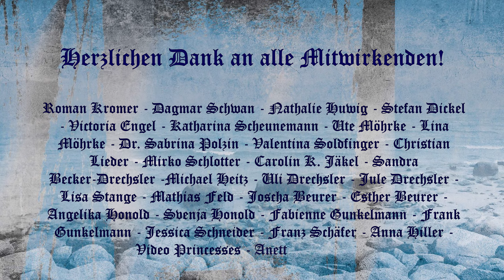Ann McQuarry - Tales of Nebelheym (Official Video)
Lyrics:

Ann McQuarry

't was a rainy day in autumn and the crew was freezing cold
when McQuarry opened up her cabin and – so it was told -
she gave a glass of rum to every single boy and man on deck
and the crew was shouting out: „McQuarry always got our back!“

Then old Garrish, a quite bitter man he came around a lot
he was sailing for some fifty years, to every coast he got
He pulled a bottle out 'f his pocket and the crowd began to cheer
„Is there anyone to challenge me? Anyone out here?“

Then a lightning struck the sky and McQuarry showed up right behind him
everyone was quite impressed and suddenly it started raining
captain Ann McQuarry that's her name and that's her thing
first she took a little zip and then she drank the wohle damned thing

Who's the captain? Ann McQuarry
Who's the captain? Hands up high
For her we're ready to die

We were anchoring the dark side of the Barvak-Harver bay
I was sitting in a tavern – just to get myself a drink
when a huge and bald and ugly guy was looking for a fight
but I wasn't by myself – I had McQuarry by my side

She jumped straight up on his shoulders and he crashed into the wall
then she kicked between his legs and frankly almost crushed his balls
He went down on all fours and he was sobbing like a child
„I'm so very sorry captain!“ And the crew was going wild

What shall we do with the drunken sailor?
Early in the morning
Hooray (and up she rises)

Put him in the long boat till he’s sober